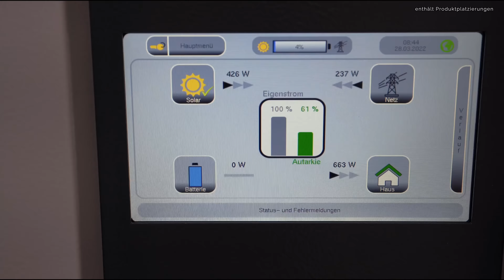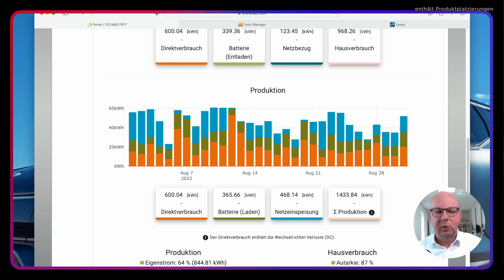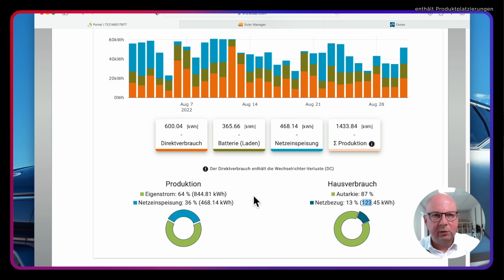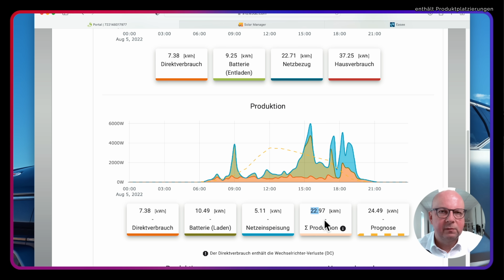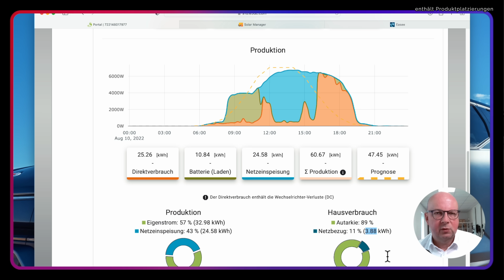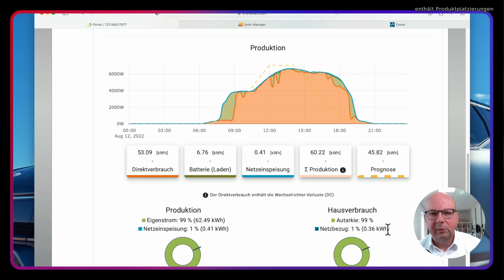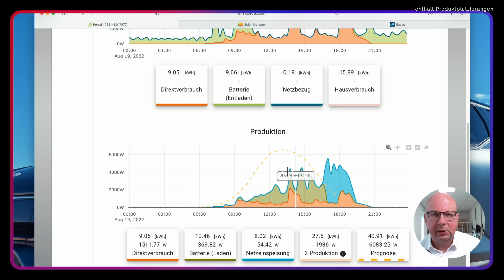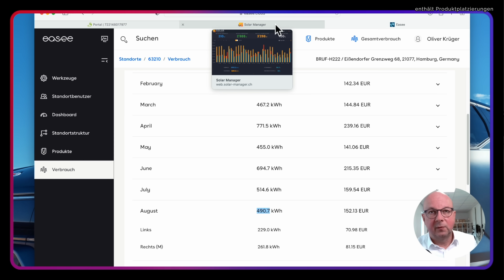Sonnenschein-Rekord im August 2022 - E3DC Photovoltaik mit Speicher - 163 Grad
Der Rekord-Sommer 2022 hat uns beste Erträge mit unserer E3DC Solaranlage gebracht. 87% Autarkie bei einem 4-Personen Haushalt im Einfamilienhaus mit 2 Elektroautos | Emobility Blog | Wallbox kaufen

Unsere Photovoltaik Anlage besteht aus 40 Aleo Solarmodulen mit einer Gesamtleistung von 13,3 kWp. Die Steuerung übernimmt ein E3DC Hauskraftwerk S10. Zusammen mit dem Wechselrichter ist in dem E3DC System auch eine Speicherbatterie mit 12 kWh brutto / 10,8 kWh netto integriert.

Für das Aufladen unserer 2 Elektroautos haben wir 2 Wallboxen von Easee Charge verbaut. An dieser Ladestation laden wir den überschüssigen PV Strom und - falls das nicht ausreicht - gelegentlich auch Strom aus dem Netz. Das PV Überschussladen regelt dabei ein Solarmanager, der den Überschuss in der E3DC Anlage erkennen kann und die Easee Home Wallbox dann anweist, mit genau dieser Leistung zu laden. Mit dieser Sektorenkopplung erzielen wir an manchen Tagen bis zu 99% Autarkie - versorgen uns im Sommer nur mit dem selbsterzeugten Strom vom Dach.

Der Zukauf von Strom erfolgt als 100%iger Ökostrom über den Anbieter LichtBlick. Zur Beheizung nutzen wir noch eine Brennwerttherme und sind damit auch von den Steigerungen beim Gaspreis und der Gasumlage betroffen. Die Entscheidung über eine Wärmepumpe steht noch an.